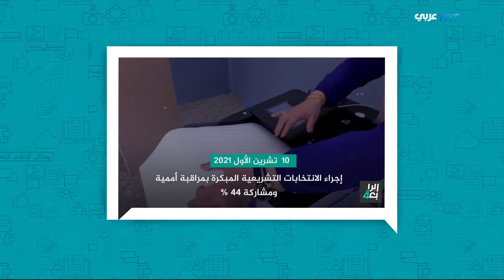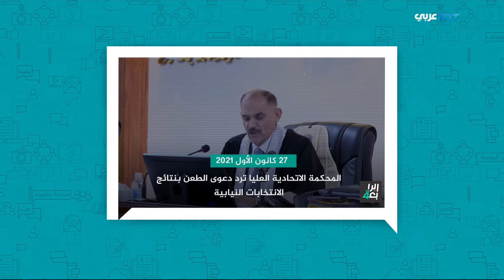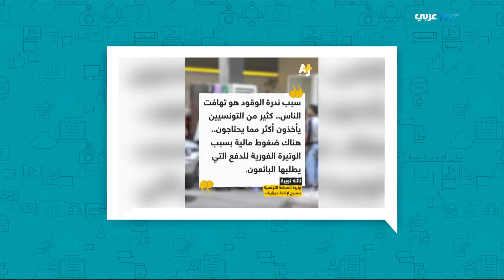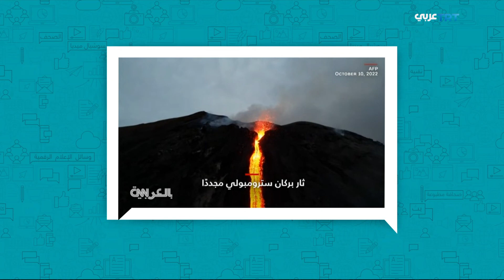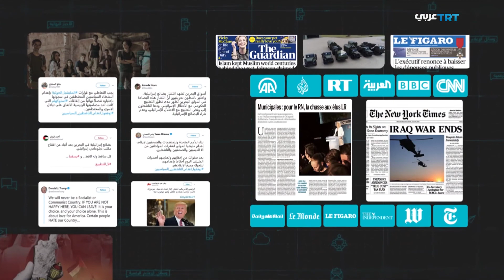حديث الميديا | الحلقة 253 إدانة دولية واسعة للضربات الصاروخية الروسية على أوكرانيا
تاريخ البث
12/10/2022
في حلقة هذا الأسبوع من حديث الميديا
إدانة دولية واسعة للضربات الصاروخية الروسية على أوكرانيا
اتفاق تاريخي بين لبنان وإسرائيل حول ترسيم الحدود البحرية